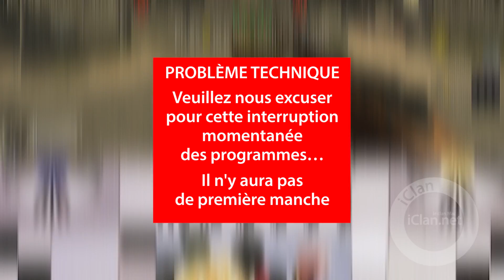Soirée CoD4 en RSM sur INVASION (mp_inv) by MIREGROBAR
Et encore un problème d'enregistrement avec cette première manche. Dommage le match est serré. Une map nerveuse originaire de Call of Duty: Modern Warfare 2 et très joliment adapter par Miregrobar pour CoD4.